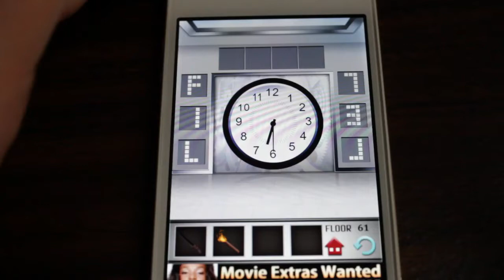100 Floors - Level 61 Answer